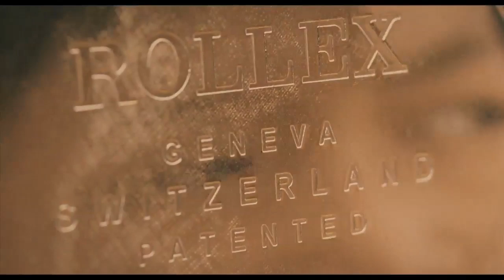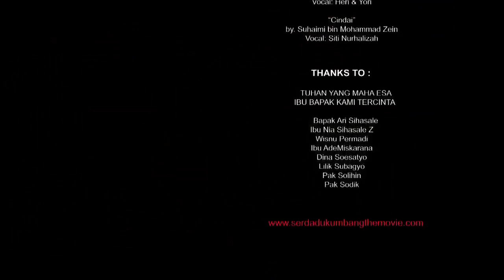Serdadu Kumbang #3 (lanjutan dari Serdadu Kumbang #1 & Serdadu Kumbang #2)